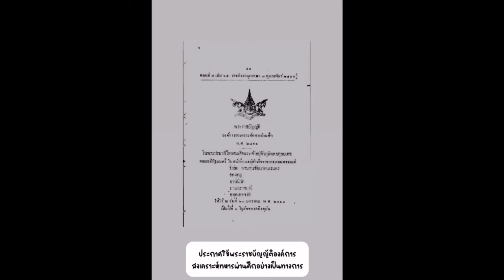3 ก.พ.67 หลวงตาบุญชื่น อนุโมทนาบุญกับ รพ.เรณูนคร อ.เรณูนคร จ.นครพนม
ร่วมชมบรรยากาศ อนุโมทนาบุญในวันทหารผ่านศึก 3 ก.พ.67

กิจนิมนต์เดือน ก.พ.67 (แก้ไข)

เดือน ก.พ.67
1-2 เทศบาลไฮหย่อง อ.พังโคน
2-3  เทศบาลเรณูนคร จ.นครพนม
3-4
4-5
5-6 อบต.ไผ่ล้อม อ.บ้านแพง จ.นครพนม
6-7 รร.คำใหญ่วิทยา อ.ห้วยเม็ก กาฬสินธ์
7-8 อ.ท่าคันโท จ.กาฬสินธ์
8-9 อ.หนองกรุงศรี จ.กาฬสินธ์
9-10  เทศบาลโนนบุรี อ.สหัสขันธ์ จ.กาฬสินธ์
10-11 เทศลาลป่าติ้ว อ.ป่าติ้ว จ.ยโสธร
11-12 เทศบาลคำเขื่อนแก้ว อ.คำเขื่อนแก้ว จ.ยโสธร
12-13 อ.ปรางกู่ จ.ศรีษะเกษ
13-14 อ.ภูสิงห์ จ.ศรีษะเกษ
14-15 อ.ขุขันธ์ จ.ศรีษะเกษ
15-16 อ.ขุนหาญ จ.ศรีษะเกษ
16-17 อ.กันทราลักษณ์ จ.ศรีษะเกษ
17-18 อบต.นาเข อ.บ้านแพง จ.นครพนม
18-19 -
19-20 รร.โพนสวรรค์ราษฏร์พัฒนา
20-21 รร.ห้วยผึ้งพิทยา อ.ห้วยผึ้ง จ.กาฬสินธ์
21-22 อบต.หนองแวง อ.สมเด็จ จ.กาฬสินธ์
22-23 อบต.หนองห้าง อ.กุฉินารายณ์ จ.กาฬสินธ์
23-24 ทต.กุดสิม อ.เขาวง จ.กาฬสินธ์
24-25 ทต.สระพังทอง อ.เขาวง จ.กาฬสินธ์
25-26 อบต.นาวัว อ.บ้านแพง จ.นครพนม
*27 ฉันเช้า อบต.หนองแวง
27-28 อบต.โพนทอง อ.บ้านแพง จ.นครพนม
28-29 เทศบาลมหาชนะชัย อ.มหาชนะชัย จ.ยโสธร